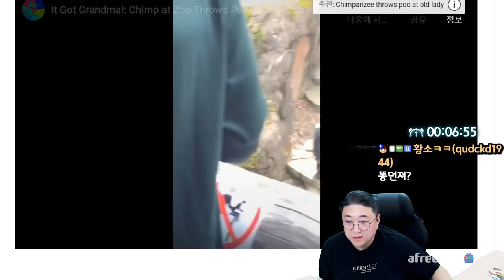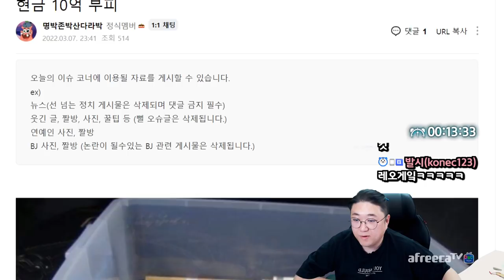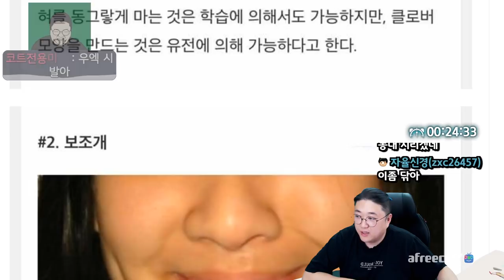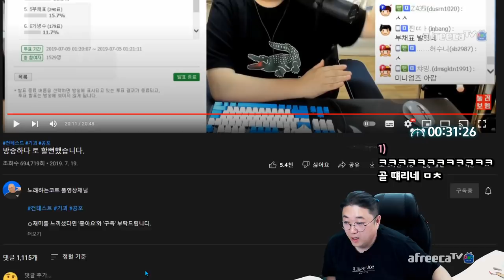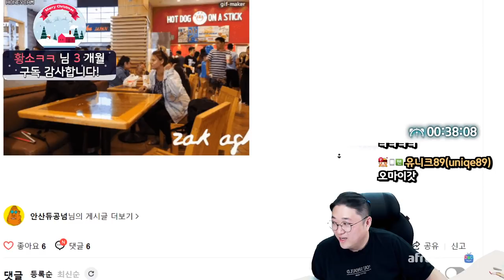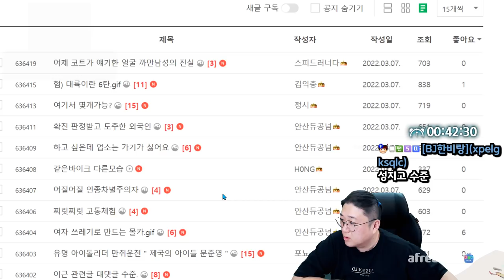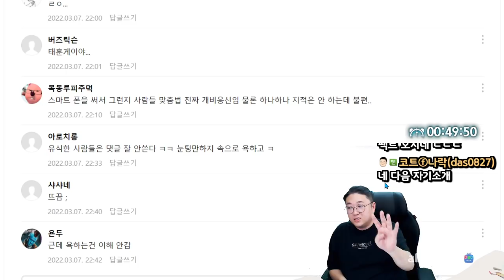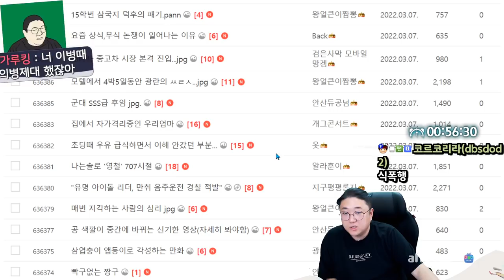1%인간밖에 하지못한다는 인체의신비 (22.03.07-2)